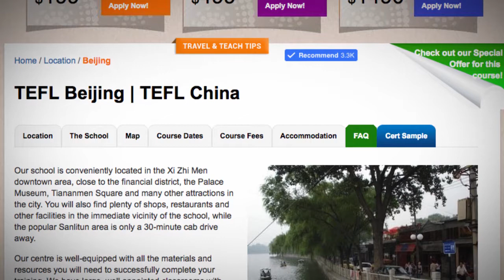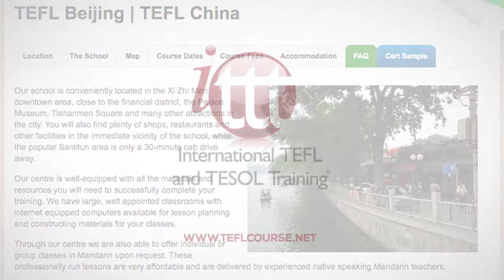Welcome to Our TEFL / TESOL School in Beijing, China | Teach & Live abroad!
Our school is conveniently located in the Xi Zhi Men downtown area, close to the financial district, the Palace Museum, Tiananmen Square and many other attractions in the city. You will also find plenty of shops, restaurants and other facilities in the immediate vicinity of the school, while the popular Sanlitun area is only a 30-minute cab drive away.

Our centre is well-equipped with all the materials and resources you will need to successfully complete your training. We have large, well appointed classrooms with internet equipped computers available for lesson planning and constructing materials for your classes.

Through our centre we are also able to offer individual or group classes in Mandarin upon request. These professionally run lessons are very affordable and are delivered by experienced native speaking Mandarin teachers.

Find out more about taking a TEFL course in Beijing